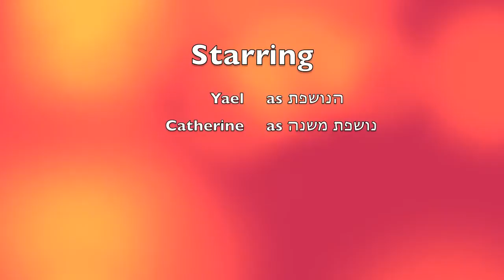מוזיאון העיצוב - חולון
אמנות הנשיפה
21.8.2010